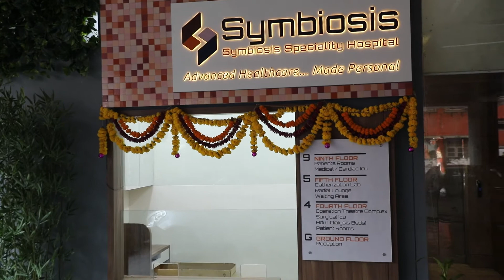HVS Symbiosis Hospital | ICU and General Wards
At Symbiosis Hospital we aim to provide you the best medical, consultancy, nursing, caring, and many other hospitality services all under one roof.

Our ICU unit is equipped with advanced medical facilities and specialized beds for every patient depending on their requirements.

The general ward consists of 2 bed and 3-bed2-bed sharing rooms for patients, our nursing staff is highly dedicated to nursing our patients and taking care of them. Feel free to visit Symbiosis Hospital for your medical requirements.